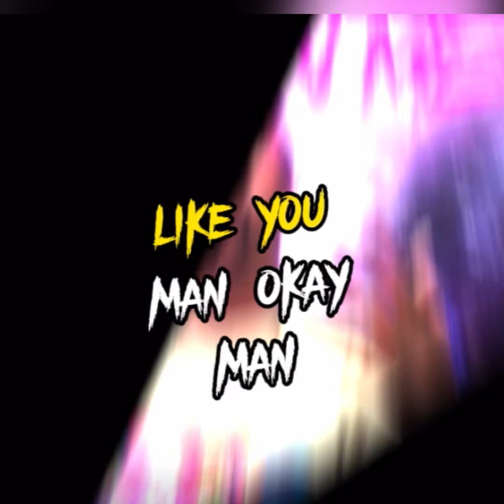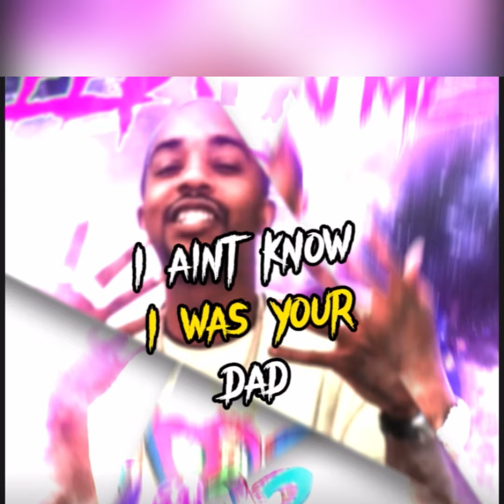Gambino NTG - Sleep On Me (Official Lyrics Video)